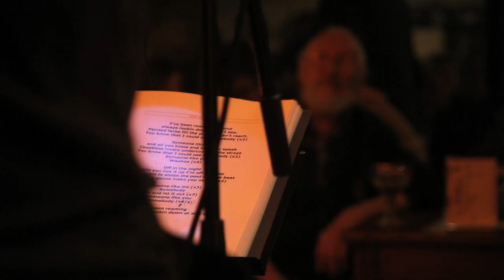Promoclip Robrecht & Fie 230MB